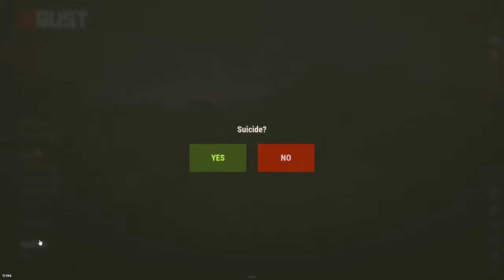Rust- Miracle of Misery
Thumbnail artist: @Nolife_